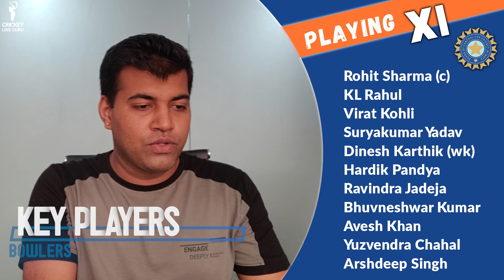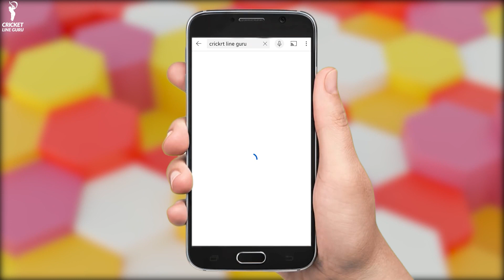India vs Hong Kong 4th Match Full Analysis | WHO WILL WIN? | IND vs HNK Dream 11 Prediction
asia cup 2022, india vs hong kong dream 11, india vs hong kong, dream 11 team, dream 11, IND vs HNK, ind vs hnk dream 11, asia cup cricket line guru, cricket live line, live cricket match, cricket videos, cricket updates, cricket, cricket news,